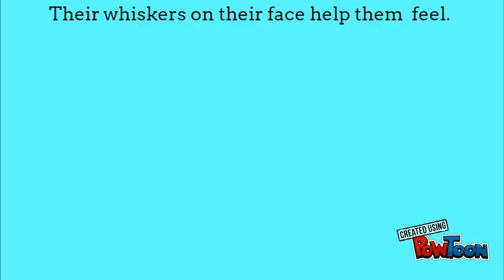sea otters by will